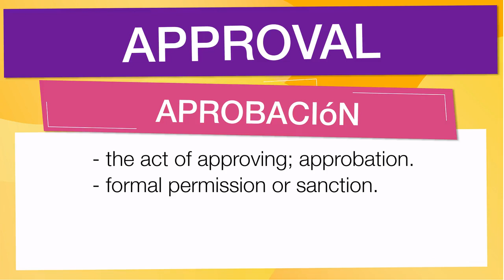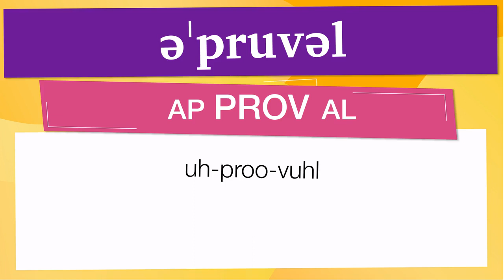Vocabulario en inglés con pronunciación: 'APPROVAL'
En esta Clase de inglés aprenderemos la palabra APPROVAL (aprobación) con ejemplos de series de televisión

APPROVAL significa:

- The act of approving; approbation.
- Formal permission or sanction.
-  Philately.
- One of a group of selected stamps sent by a dealer to a prospective customer for examination and either purchase or return.
-  on approval,
- Without obligation to buy unless satisfactory to the customer upon trial or examination and, otherwise, returnable: We ship merchandise on approval.
- The act of approving
- Formal agreement; sanction
- A favourable opinion; commendation
- On approval
- (of articles for sale) for examination with an option to buy or return

Let's see how 'APPROVAL' is used in Advanced English vocabulary:

- We ship merchandise on approval. : Enviamos mercadería con aprobación.
- “The process of getting the approval is too slow and is too cumbersome,” Rogers said. : &quot;El proceso para obtener la aprobación es demasiado lento y engorroso&quot;, dijo Rogers.
- Vreeland believes that in the end, his grandmother put her subtle seal of approval on his lifestyle. : Vreeland cree que al final, su abuela puso su sutil sello de aprobación en su estilo de vida.
- He tried to contact a Health Republic doctor to overrule the nurse and get approval for payment. : Trató de comunicarse con un médico de Health Republic para anular a la enfermera y obtener la aprobación del pago.
- The writer has followed a rule but compromised clarity; whether the vote or the approval was immediate is ambiguous. : El escritor ha seguido una regla pero ha comprometido la claridad; si la votación o la aprobación fueron inmediatas es ambiguo.

Para aprender es importante saber el vocabulario en inglés con promunciación, APPROVAL se pronuncia əˈpruvəl en el IPA o [ uh-proo-vuh l ]